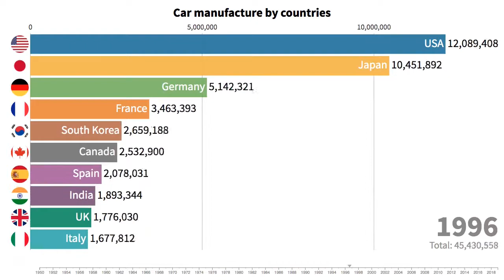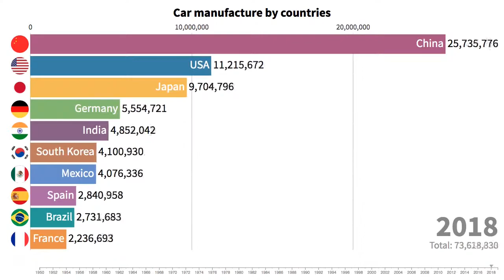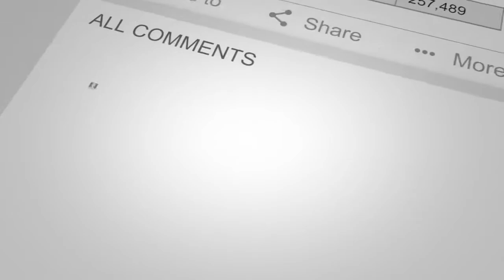Top 10 car producing countries